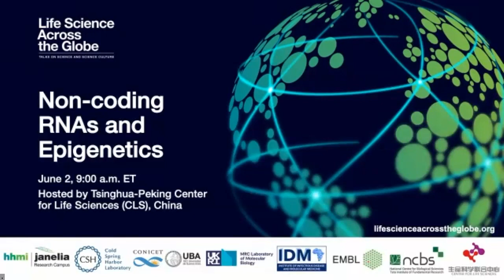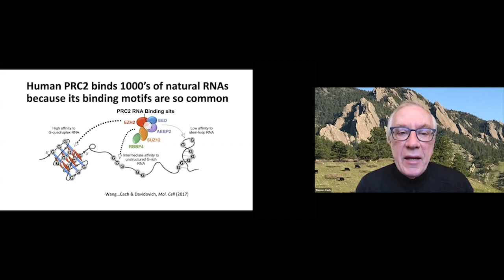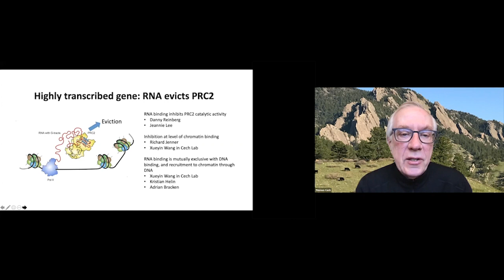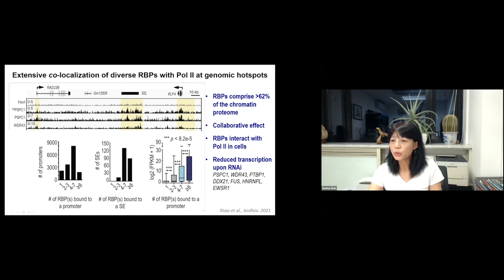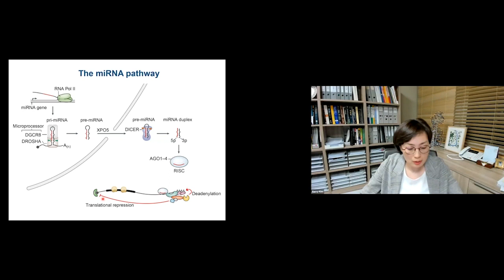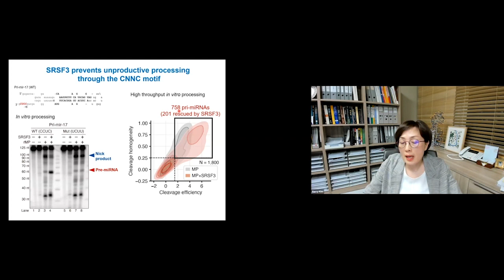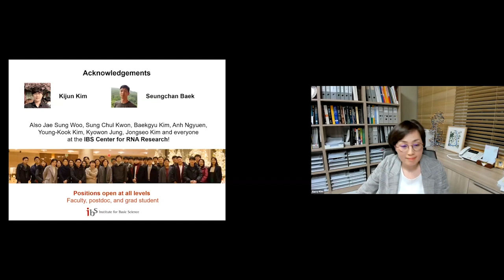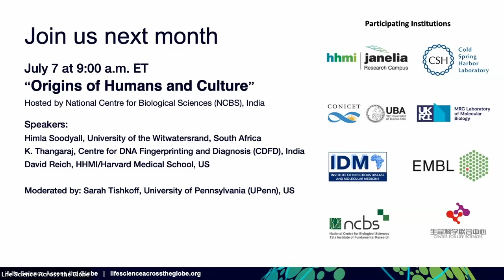Non-coding RNAs and Epigenetics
Click "Show More" to see the full schedule of speakers and links to individual talks.

Introduction:
00:00 Janine Stevens, HHMI/Janelia
01:22 Guangshuo Ou, School of Life Sciences, Tsinghua University

Talk introduction:
02:49 Edith Heard, EMBL, Germany

Speakers:
03:51 Thomas Cech, HHMI/University of Colorado Boulder, US
27:41 Xiaohua Shen, Tsinghua-Peking Center for Life Sciences (CLS), China
49:19 Narry Kim, Institute for Basic Science and Seoul National University, South Korea

Panel Discussion:
01:08:51 Moderated by Edith Heard

Conclusion:
01:29:28 Janine Stevens